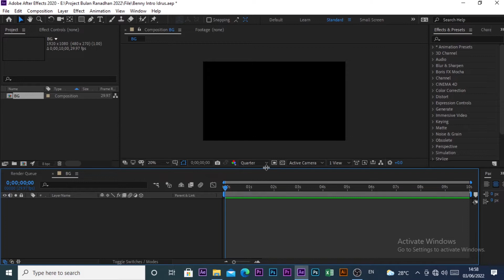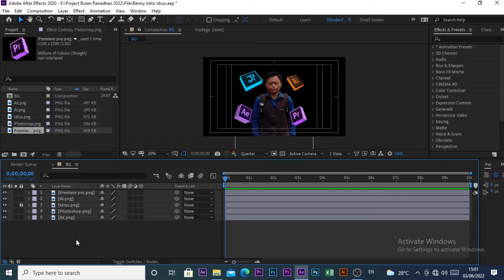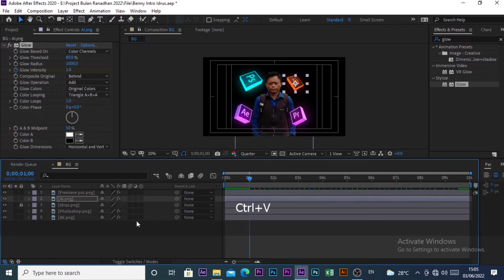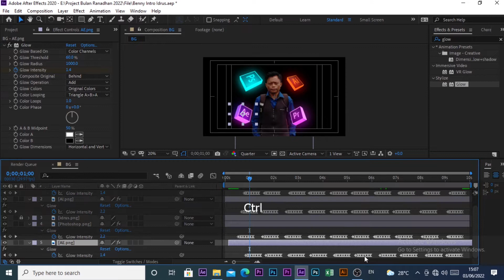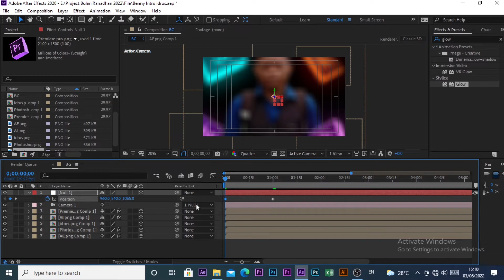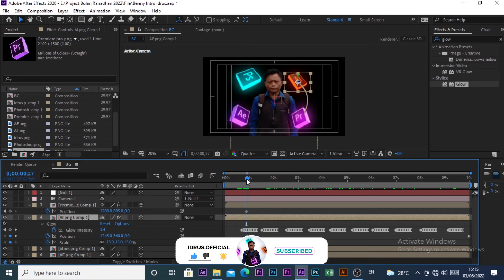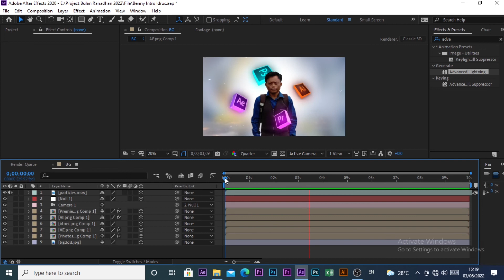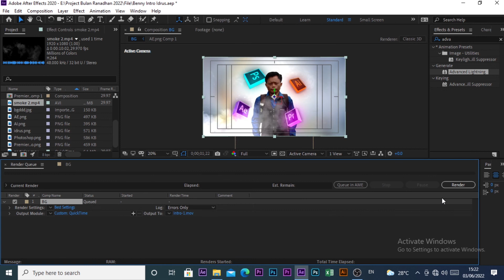Intro Theme After Effect Tutorial I Benny Productions Intro Theme I Idrus Official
Hai semuanya, selamat datang kembali ke tutorial after effect, hari ini kita
akan membuat Benny Productions Intro Theme di after effect.

Silahkan Menyaksikan !!!

benny productions,intro,benny intro video,lil pap studios,vfx,benny vfx,benny productions vfx,after effects,photoshop vfx,intro theme,2021,2022,tutorial,project file,free
benny_productions,benny productions intro theme,bennyproductionsstarting theme,awesome intro theme 2020,murphysky benny production,after effect tutorial with project file,after effect 2020,how to create benny production intro theme,how to create 3d intro theme